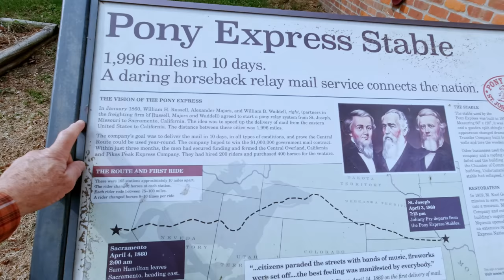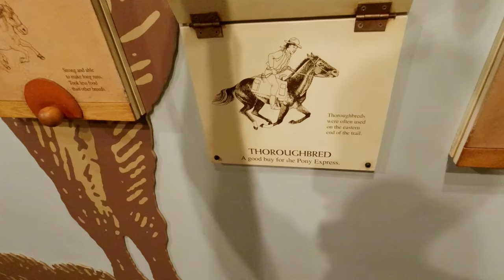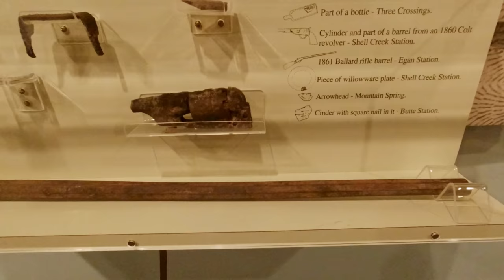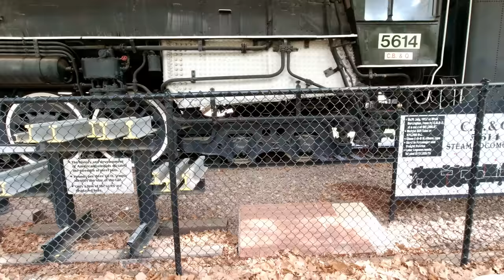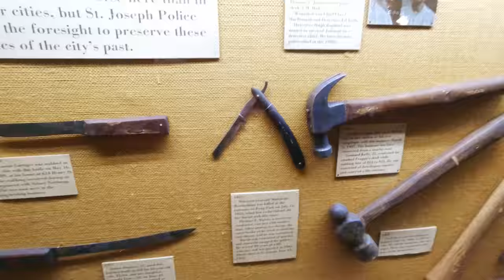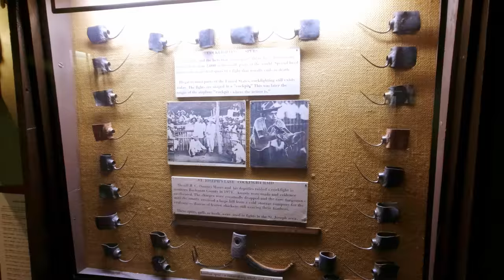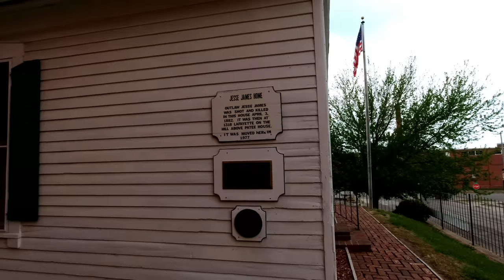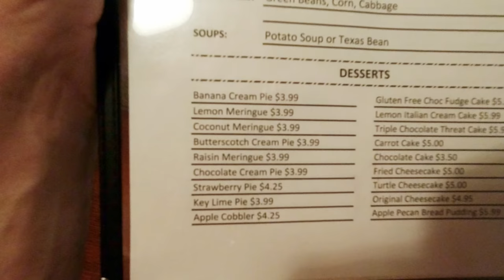St. Joseph, Missouri - A lot to do, a lot to see!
Have you ever been to St. Joseph, Missouri?  It amazes us how much there is to see and do there!  Plus, Missouri is a great state for its beauty and camping destinations.

Getting out on the road is what Linda and I love to do with our converted cargo trailer camper.  We're part time nomads and the nomadic lifestyle suits us to a Tee.  Whether your RV is a camper van, camp trailer, travel trailer, motorhome or just a car and a tent, there's going to be something interesting for you in the videos we produce.  Back roads and overlanding are part of what we do while exploring the western states for beautiful, peaceful and sometimes remote places to camp on BLM and National Forest land (public land).  Taking care of ourselves as much as possible and doing our own repairs is a must because we travel on a fixed income and a limited budget.  If you're into being off-grid and boondocking or doing dispersed camping whenever possible then you'll appreciate the discussions on batteries, solar panels and solar chargers or power stations and 12v refrigeration.  Come on along, we're happy to have your company!

Bluetti EB55

Camping gear:
12volt Multi Function Rice Cooker

Mailing Address:
Rick Herzog